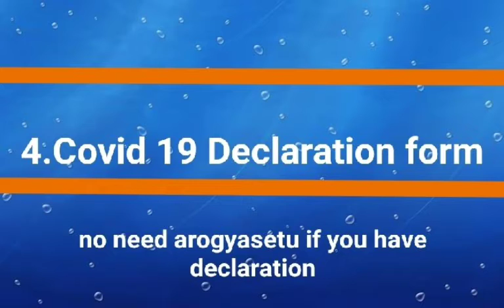imp note before rrb po exam|everyone must know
it gives info about rrb po exam instructions and things to be carried for exam
must know before exam